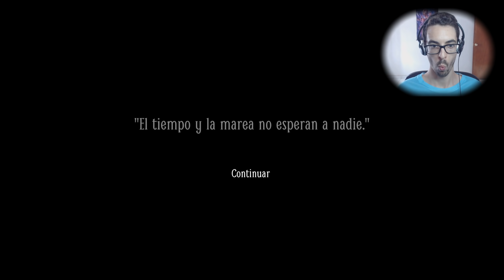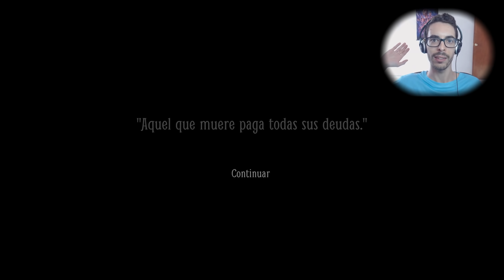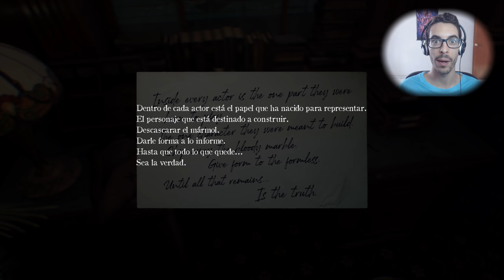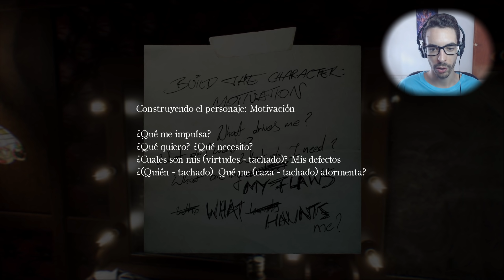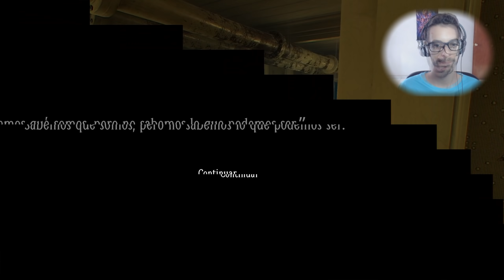LAYERS OF FEAR 2 Gameplay Walkthrough Parte 3 - Español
Layers of Fear 2 Gameplay Walkthrough Parte 1, junto al resto de partes, incluirá la historia completa del Layers of Fear 2 Gameplay. Layers of Fear 2 Walkthrough está grabado en una Xbox One X a 2K 30fps.